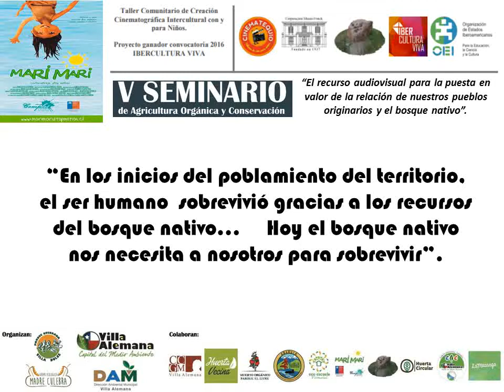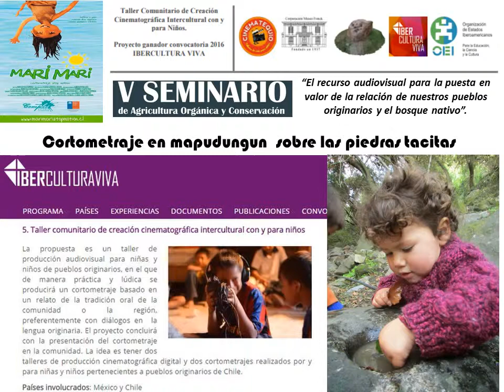Ponencia Grupo Tacitas V Seminario sobre Agricultura Orgánica y Conservación (Villa Alemana, 2016)